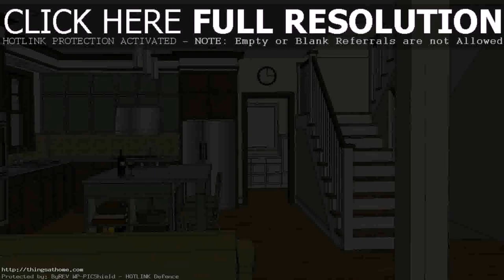Big Bungalow House Design Philippines (see description)